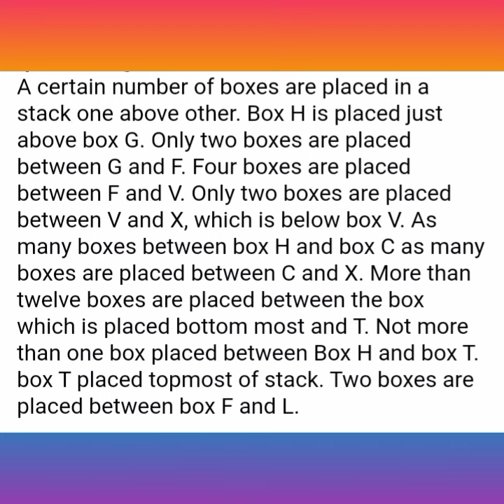Bedtime Quiz|Uncertain number of Puzzles Day5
Uncertain Number of Puzzles|Reasoning Day 5